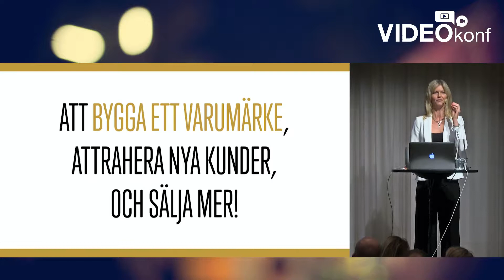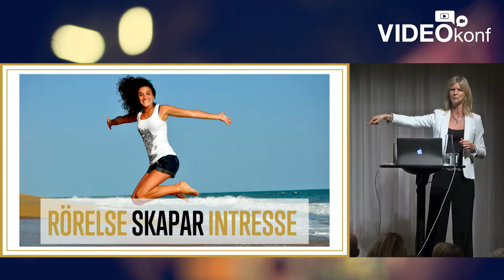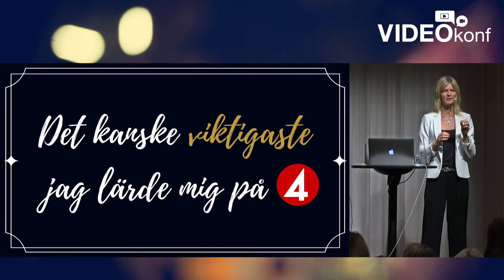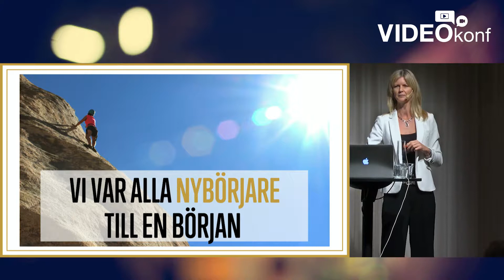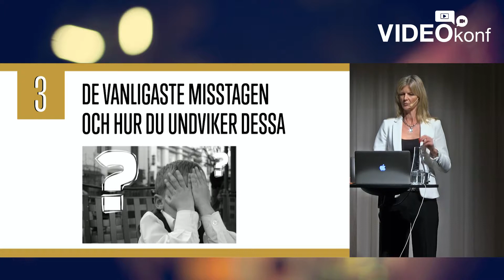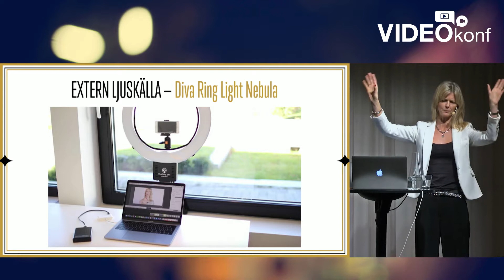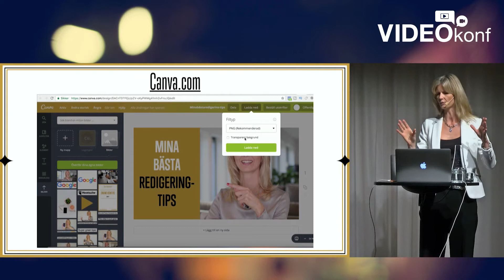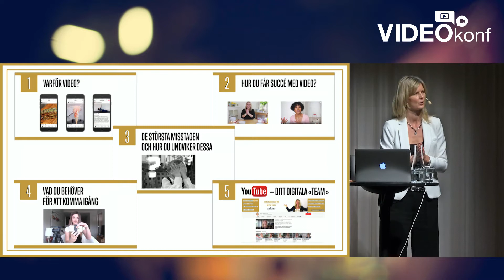Med fokus på mottagaren och ”What´s in it for me?” – Tone Bekkestad - VIDEOkonf 2017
Med fokus på mottagaren och ”What´s in it for me?” tar Tone med oss på en inspirerande föreläsning som blandar hennes egna erfarenheter från TV4 med hennes nuvarande arbete med fokus på varumärkesbyggande genom rörlig bild.

VIDEOkonf är en konferens och mötesplats om rörlig bild i offentlig sektor, där inspirerande föreläsningar varvas med testlabb, utbildning och mingel. Allt för att offentlig sektor ska kunna möte de utmaningar och möjligheter som rörlig bild ger inom kommunikationsområdet inom bland annat videostrategi, produktion och spridning.

Konferensen är ett samarbete mellan Kommunförbundet Skåne och Malmö stad med grundtanken ”Gjord av och till för kommuner, myndigheter och andra offentliga verksamheter och organisationer.”. En konferens med goda exempel, lärdomar, tips och nätverkande.

VIDEOkonf 2017 hölls på Quality Hotel View i Malmö med strax över 150 deltagare.